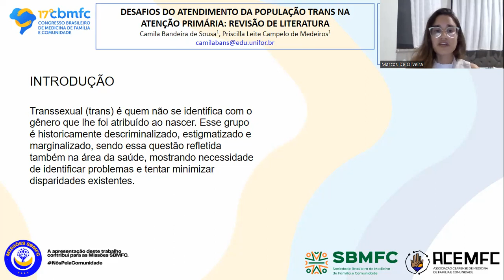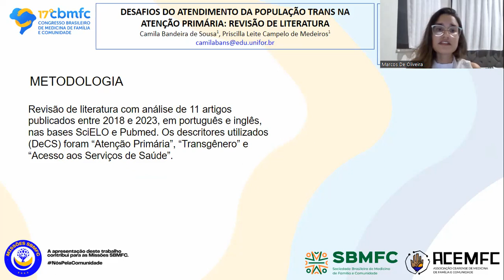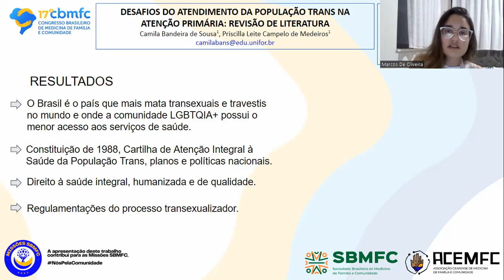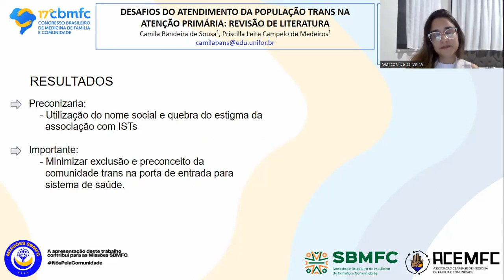350 - Desafios do atendimento da população trans na atenção primária: revisão de literatura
AUTORES: Camila Bandeira de Sousa, Priscilla Leite Campelo de Medeiros

RESUMO:
Introdução:
Transsexual (trans) é quem não se identifica com o gênero que lhe foi atribuído ao nascer. Esse grupo é historicamente descriminalizado, estigmatizado e marginalizado, sendo essa questão refletida também na área da saúde, mostrando necessidade de identificar problemas e tentar minimizar disparidades existentes.

Objetivos:
Analisar indicativos disponíveis na literatura sobre desafios vivenciados no atendimento a pessoas transgênero na atenção primária à saúde.

Metodologia:
Revisão de literatura com análise de 11 artigos publicados entre 2018 e 2023, em português e inglês, nas bases SciELO e Pubmed. Os descritores utilizados (DeCS) foram “Atenção Primária”, “Transgênero” e “Acesso aos Serviços de Saúde”.

Resultados:
O Brasil é o país que mais mata transexuais e travestis no mundo e onde a comunidade LGBTQIA+ possui o menor acesso aos serviços de saúde. Em contrapartida, o Brasil possui diversas ações políticas que asseguram o direito ao acesso à saúde, principalmente, dessas minorias. A Constituição de 1988, a cartilha de Atenção Integral à Saúde da População Trans, planos e políticas nacionais garantem a essa população o direito à  saúde integral, humanizada e de qualidade na  rede  de atenção básica e especializada, além de regulamentações acerca do processo transexualizador no âmbito do  SUS. Porém, essas políticas esbarram nas barreiras da assistência que, conforme a literatura, se tratam dos julgamentos e juízos de valor, falta de sensibilidade e falta de conhecimento por parte dos profissionais acerca das necessidades sociais, médicas e psicológicas específicas dessa população. Esses obstáculos impedem a prestação de um atendimento com qualidade e equidade, princípio fundamental do SUS, que nesse contexto preconizaria, por exemplo, o respeito na utilização do  nome  social e a consideração  de  que  a  patologia  pode  não  ter  relação  com a vida  sexual  do indivíduo. A reflexão acerca desse tema é importante para minimizar exclusão e preconceito vivenciado pela comunidade trans no ambiente de porta de entrada para sistema de saúde.

Conclusão:
A comunidade trans constitui uma população historicamente mal atendida tanto no âmbito da saúde física como mental. Na tentativa de reverter tal situação é necessário a qualificação dos profissionais das ESFs acerca das especificidades da população LGBTQIA+  oferecendo, dessa forma, um ambiente seguro, acolhedor, livre de preconceitos e que proporcione a adesão dos pacientes. Entretanto, ainda é fundamental mais estudos que vão além das perspectivas dos profissionais de saúde sobre as barreiras ao tratamento enfrentadas por pacientes trans mas, principalmente, abordem as perspectivas da própria comunidade trans.